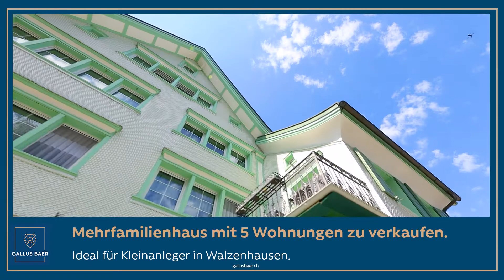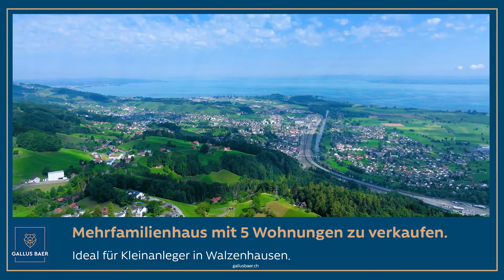Ideal für Kleinanleger! Mehrfamilienhaus mit 5 Wohnungen zu verkaufen.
Mehrfamilienhaus
Zimmer
14.5
Raumhöhe
1.95 m 2 m
Badezimmer
5
Zustand
Gepflegt
Anzahl Wohneinheiten
5
Etagen
4
Verfügbar ab
Auf Anfrage
Baujahr
1899
Renovationsjahr
2019
Ort
Walzenhausen Switzerland